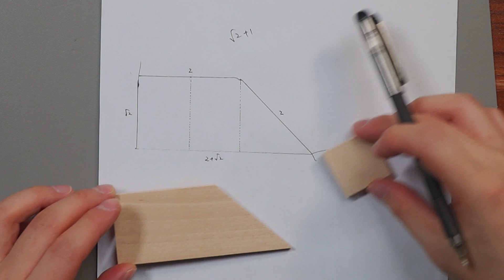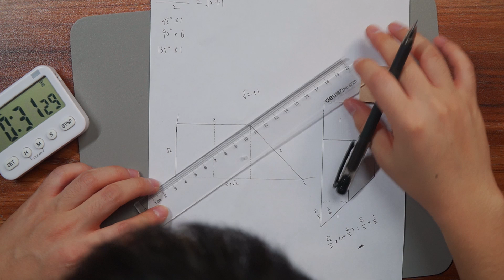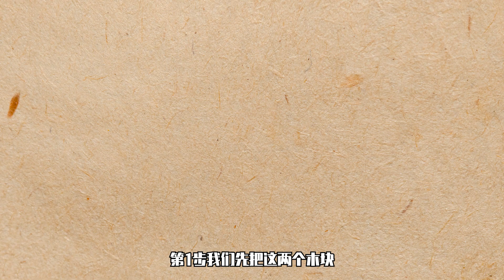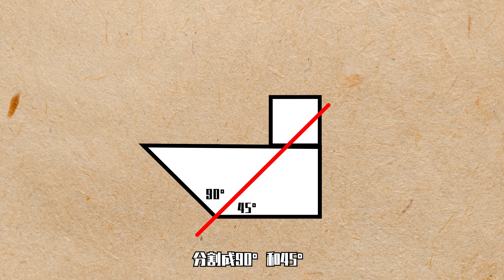这么正经的2块木头，居然拼出了这么不正经的图案！【Cuttrick】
我赌你想不到最后的答案（得意且笃信
更多有意思的Puzzle都在这：
其他平台，请认准官方账号哦~

抖音账号：GM的秘密基地
抖音号：GMSecretBase

公众号：GM的秘密基地